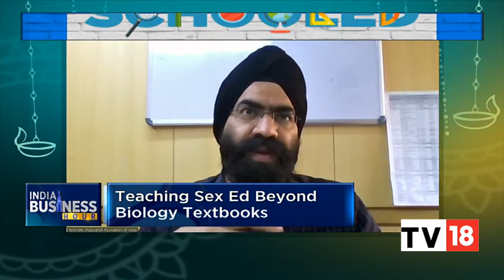Sex Education In Schools: Comprehensive Sex Education Missing In Indian Classrooms, Kiran Reports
Teen pregnancies still remain an issue in India. Experts believe sex education in schools can be a potent weapon to help teenage girls avoid unwanted pregnancies. Kiran Khatri reports.

n18oc_business